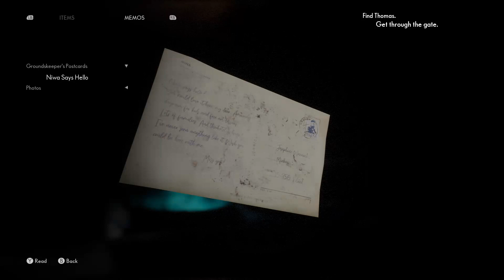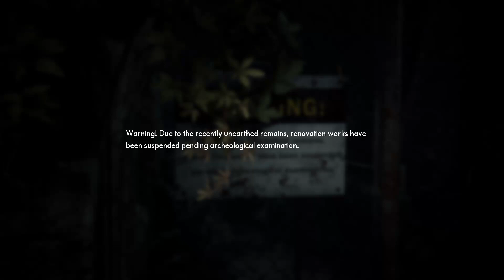The Medium - Part 2 - I See Dead People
I see dead people. this game kinda spooky. hope you enjoy this more to come.